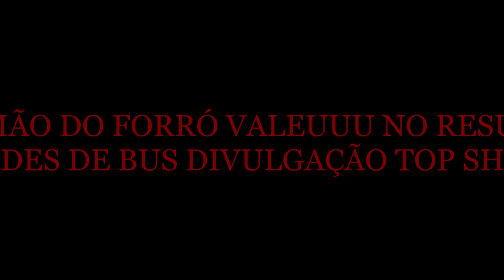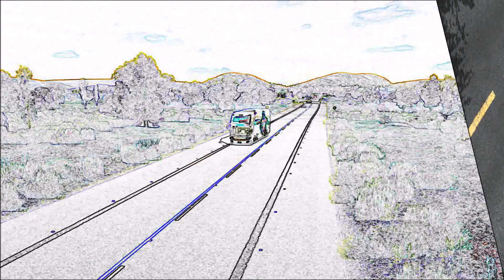ALEMÃO DO FORRÓ VALEUUU NO RESUMÃO SLIDES DE BUS DIVULGAÇÃO TOP SHOW